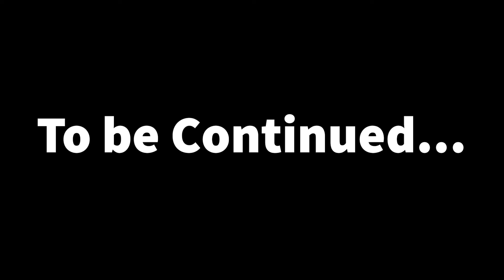Hitman 2 2018 Gameplay PC | Mission 1: Hawke's Bay Nightcall | acer nitro 5 rtx 3060 ryzen 7 5800h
GET ANSWERS ON SOCIAL:
My Recommended Channels for Professional Graphics Learning ▬▬▬▬▬▬▬▬▬▬▬▬▬